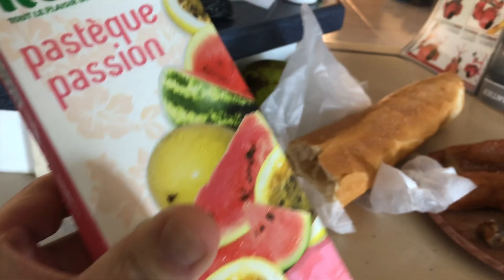Tahiti My Island home - 2018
After 3 years and a half in France, I finally had time to come back to my island Tahiti in order to spend time with family and friends, doing activities such as swimming, surfing, trying the jet ski, and resting ^^

I recommend people to spend holiday one time there if they will. And do as many activities and meeting authentic people from Polynesia.  The issue deal are often, "we don't have not enough holiday, & it's too expensive"
I do 100% Agree. In case you go there, I think to fully enjoy, French Polynesia, you need at least 3 weeks, and it's hell expensive compare to France, for exemple.
However, one thing I know is that, when I see those souvenirs again, I have the feeling that no price tag can be put on the emotions could feel back there and after now.